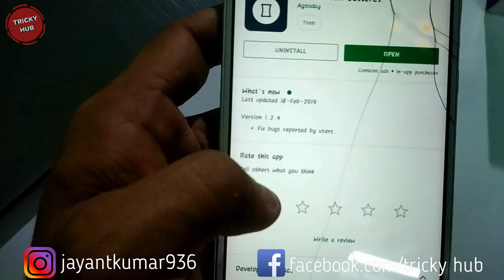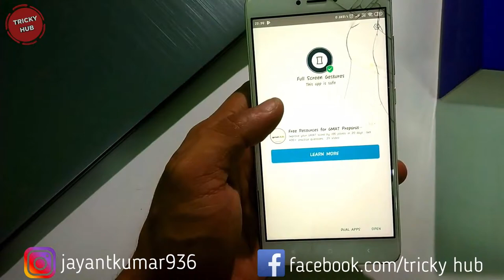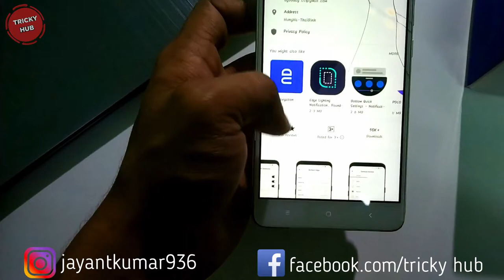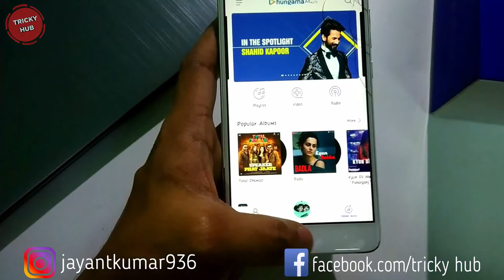ENABLE FULL SCREEN GESTURE IN ANY ANDROID PHONE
MY GEAR-
Mini tripod
My phone
My laptop

DESCLAIMER-

niche kuch nahi he bhai Q Ja Raha He 😂
are bolana kuch nahi he niche fir bhi aa raha he mere piche .

thik he bhai tu manega nahi ja niche dekh kaha thana tere kaam ka nahi he fir bhi 😉